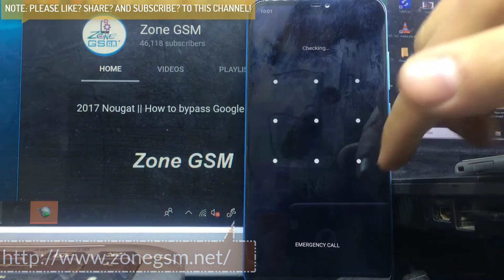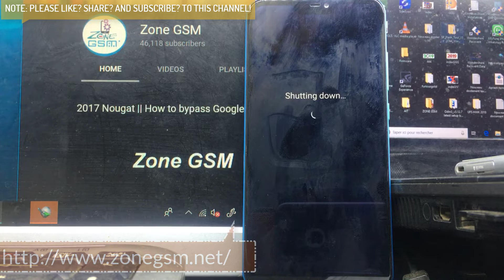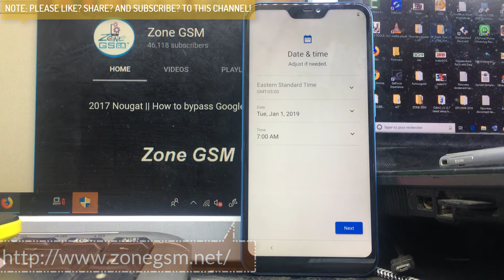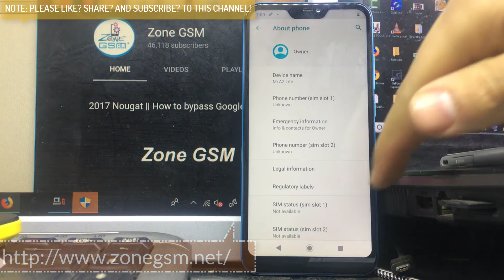XIAOMI A2 Lite HARD RESET / Bypass Screen Lock / Forgotten Password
How to hard reset XIAOMI A2 Lite? How to factory reset XIAOMI A2 Lite? How to master reset XIAOMI A2 Lite? How to restore XIAOMI A2 Lite? How to format XIAOMI A2 Lite? How to bypass screen lock in XIAOMI A2 Lite? How to remove password from XIAOMI A2 Lite? How to remove fingerprint in XIAOMI A2 Lite? How to bypass pattern lock in XIAOMI A2 Lite? How to wipe all data from XIAOMI A2 Lite?